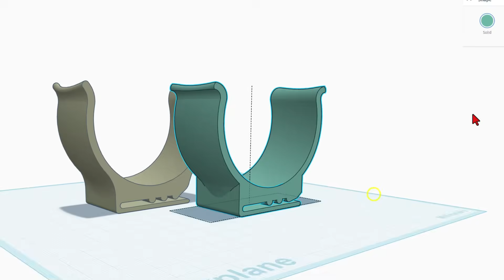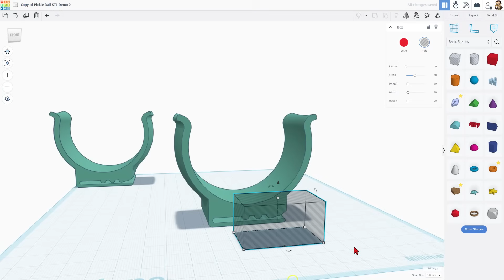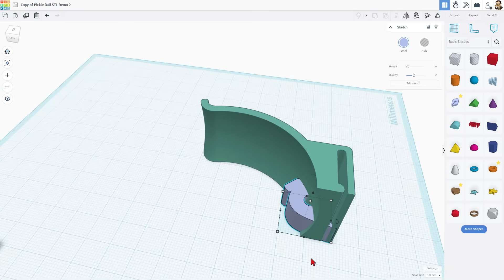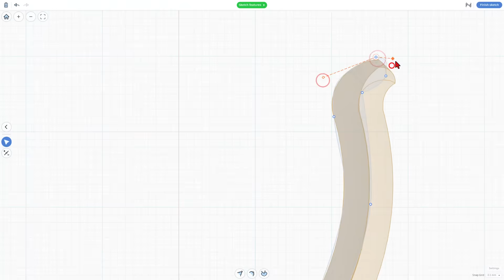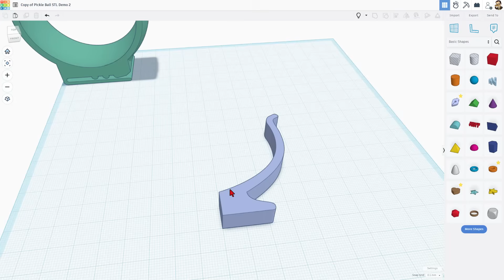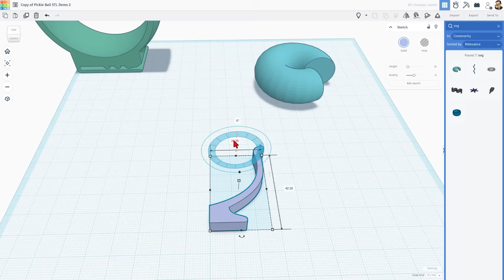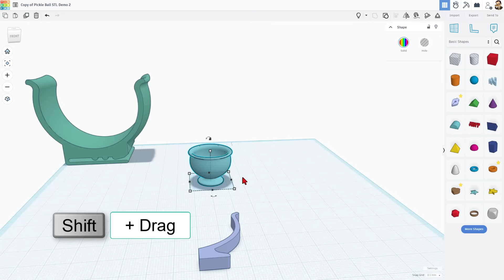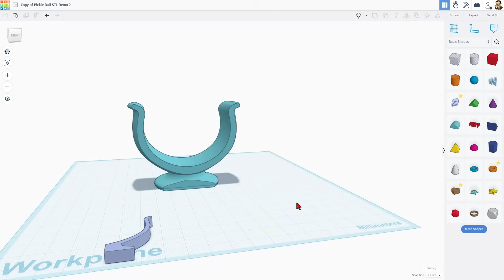Make Complex Curved Tinkercad Projects to 3D Print! SVG Wizardry 💯🔥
Easily Make Complex Curved Tinkercad Projects to 3D Print! SVG Wizardry at its finest.💯🔥Explore the file with the Tinkercad Copy & Tinker feature. If you make an awesome adjustment, you can share your creation to the hlmt23 tag too. Thanks, ZDP189 for the cool skills! Have a glorious day, and Keep Tinkering!